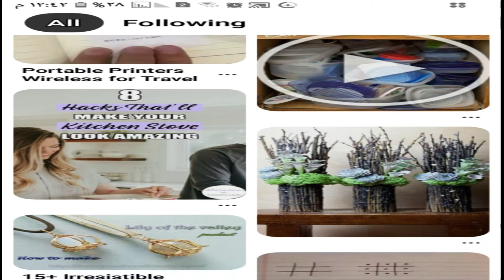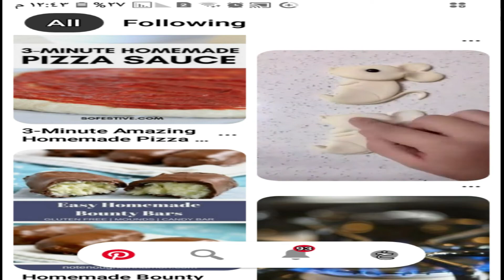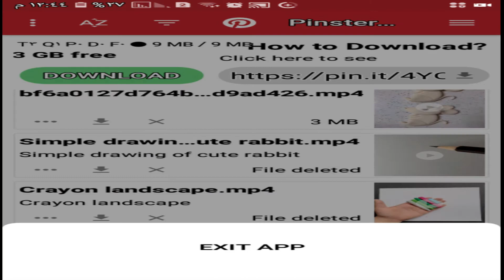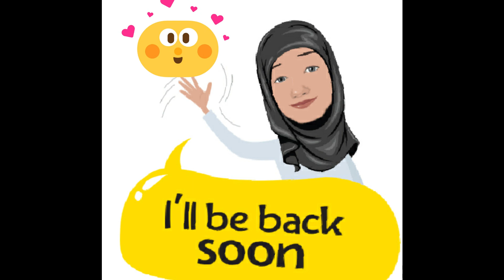كيفية تحميل الفيديوهات من بنتريست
فى هذا الفيديوا سوف نتعرف على طريقة سهلة وبسيطة جدا لتحميل اى فيديوا من موقع بنتريست الغنى عن التعريف .
تحميل من بنترست
تحميل الصور من بنترست
تحميل الصور من بنترست للكمبيوتر
تحميل الفيديو من بنترست
تحميل الصور من بنترست للايفون
تحميل الفيديوهات من بنترست

 والحصول على افكار متعددة لعمل المشروعات عن طريق تطبيق video Downloader For pinterest